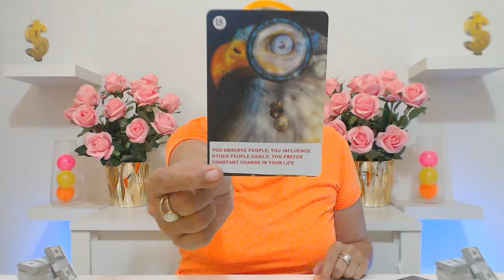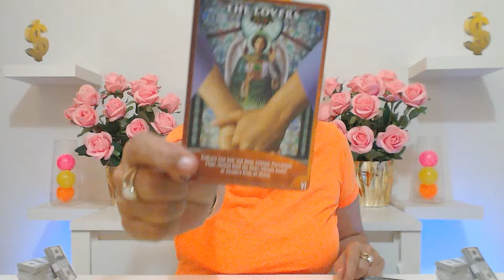CANCER JULY 2024 YOUR NET WORTH IS GONNA SKYROCKET YOU WILL BE SHOCKED! Cancer Tarot Reading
Ivana Tarot